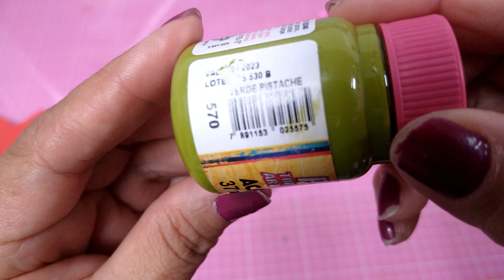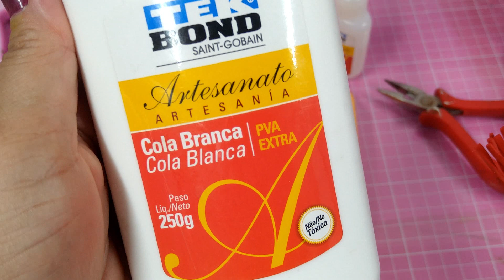Flor de Algodão em Eva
Gravei essa vídeo aula com muito carinho e dedicação . Procurando sempre ensinar nos mínimos detalhes. Espero que gostem.

WHATSAPP DO JONAS DIAS:👉👉 (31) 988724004